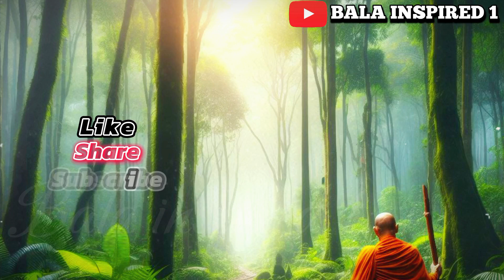बस एक बात सीखो गंदे विचार ख़त्म हो जायेंगे🕊️ || Buddha Deep Story|| Gautam Buddha Story In Hindi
नमो बुद्धाय दोस्तो Bala inspired 1 ईस चैनल पर आपका स्वागत है ईस चैनल पर हर रोज एक  नई नई गौतम बुद्ध के जिवन पर आधारित और ऊनके विचार और ऊनके उपदेश पर आधारित मोटिवेशनव कहाणी मिलेगी तो चैनल को subscribe करना ना भुलीये धन्यवाद🙏

Related video 👇 my youtube chanel

Your Queries Sold :-

बस एक बात सीखो गंदे विचार ख़त्म हो जायेंगे
 Buddha Deep Story
Gautam Buddha Story In Hindi
buddha moral stories
hindibuddha moral story
 hindibuddha storygautam
 buddha moral story
hindiMoral story
गौतम बुद्ध की शिक्षाप्रद कहानी
Knowledge is meaningful only when it is involved
buddha buddha buddha
batchit
buddha story
in public welfare.
buddha short video status
gautam buddha short video status
status of lord buddha
buddha edit status
buddha god status
buddha short video song
shorts on buddha
power of buddha status
lord buddha attitude whatsapp status
buddhist status for whatsapp
lord buddha short video
buddha short video kaise banaye
buddha buddha short video
buddhist attitude status
proud to be buddhist status
buddha best status
buddha short music
short video on buddhism
buddha 4k status
short video of buddha
buddha short video bhoot
buddha short status
buddhist short video
buddhist short stories
buddhist precepts
short stories
noble truths
buddhist short story
zen wisdom stories
zen buddhism story
buddha stories with morals
buddha short stories in hindi
story of the rice pounder
a short buddha story to calm your mind
the three monks story
buddha story short video
gautam buddha story short video
a story of buddha.
1 short story
monks story
noble truths buddhism
story of the first buddha
the eight noble paths of buddhism
story of buddhist monk
short story of buddha
summary of buddha's life
a buddhist story on believe
a buddhist story
a short buddha inspirational story
buddha short story in hindi
short stories of buddha
short story about buddha
life of buddha short story
story about buddha's life
story of buddha audiobook
life of buddha audiobook
buddha short stories in english
funny zen stories
non fiction short stories
funny short stories audiobook
lord buddha short stories in english
gautam buddha short story in hindi
gautam buddha short story in english
i became a buddhist
buddhist parables and stories
short stories of wisdom
gautam buddha short life story
3 laughing monks story,
gautam buddha short status.
gautam buddha short story
lord buddha power shorts
gautam buddha meditation shorts
gautam buddha motivational shorts
gautam buddha ki short video
mahatma buddha attitude status
gautama buddha edit,
buddha quotes in english
love buddha quotes
buddhist quotes on life,
gautam buddha moral stories
mahatma buddha motivational story
buddha stories of wisdom
gautam buddha moral stories in hindi
lord buddha short story in hindi
moral stories of gautam buddha in hindi
gautam buddha short stories
buddha short video